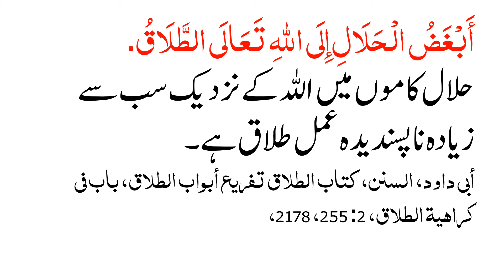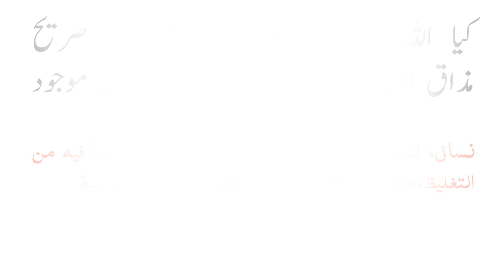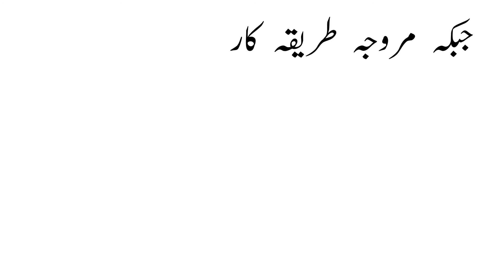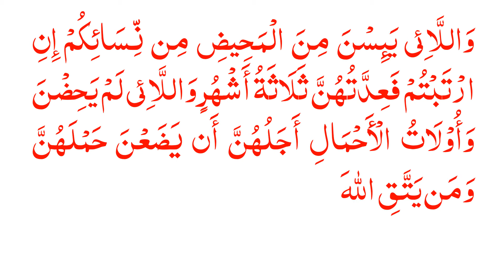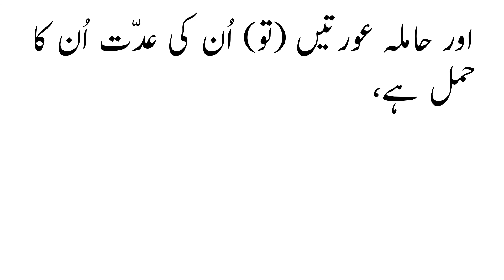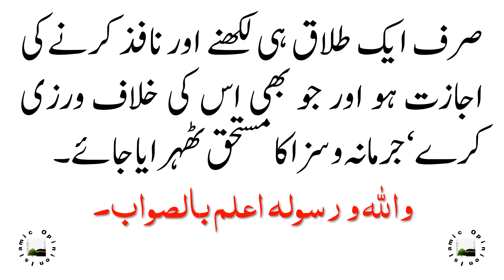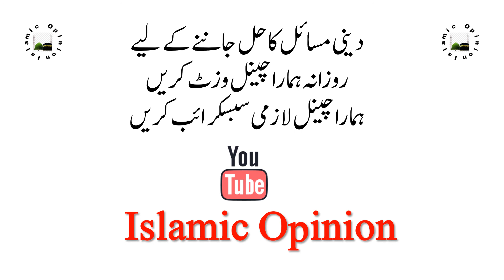KIA BAYAK WAQAT TEEN TALAQ DENAY WALAY KO ADALAT SAZA DAY SAKTI HAY?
کیا بیک وقت تین طلاق دینے والے کو عدالت سزا دے سکتی ہے؟

Islamic Opinion

السلام علیکم! ناگزیر حالات میں طلاق دینے کا طریقہ اور بیک وقت تین طلاق پر سزا کے حوالے سے مفتی اعظم منہاج القرآن انٹر نیشنل جناب مفتی عبدالقیوم خان ہزاروی کا کیا مؤقف ہے؟

5۔ عرضی نویس، وکلاء اور اشٹام فروش وغیرہ کو اکٹھی تین طلاقیں لکھنے کی قطعاً اجازت نہیں ہونی چاہیے۔ بلکہ طلاق لکھنے کا باقاعدہ لائسنس جاری ہونا چاہیے جو قانون کی خلاف ورزی کرے اُس کا لائسنس ختم کر دینا چاہیے۔ اکٹھی تین طلاقیں لکھنے، لکھوانے اور گواہ بننے والوں کو تعزیراً سزا وجرمانہ ہونا چاہیے۔

6۔ عرضی نویس، وکلاء اور ججوں کو طلاق کے حوالے سے سپیشل کورسز کروائے جائیں تاکہ ان سب کو طلاق کا پیپر لکھنےسے لے کر فیصلہ ہوجانے تک کے مرحلہ کی تمام معلومات ہوں اور طلاق لکھوانے والے سے پوچھا جائے کہ ابتدائی مرحلہ (ثالثی کونسل)طے کیا گیا ہے کہ نہیں؟ مکمل جانچ پڑتال کرنے کے بعدثالثی کونسل کی طرف سے بھجوائی گئی صرف ایک طلاق ہی لکھنے اور نافذ کرنےکی اجازت ہو اور جو بھی اس کی خلاف ورزی کرے‘ جرمانہ و سزا کا مستحق ٹھہرایا جائے۔